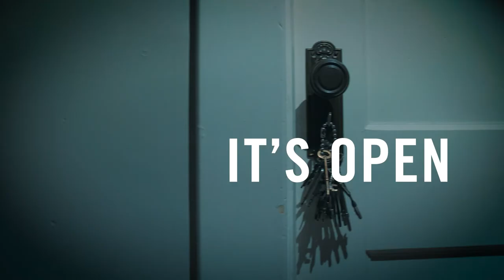Durham Region International Film Festival 2019 - It's Open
This video announced that the Durham Region International Film Festival 2019 was open for submissions.